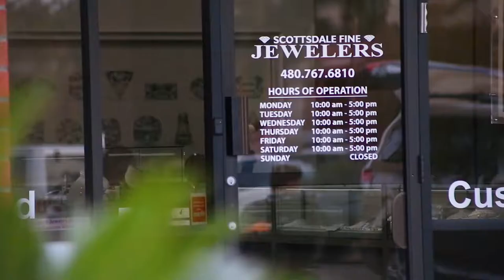SCOTTSDALE FINE JEWELERS - 30: DYNAMIC CAKE TOPPER ANIMATION COMMERCIAL FOR WEB/TV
PRODUCTION COMPANY: Joseph Signature Arts
Producer/Director/Writer/Storyboards/Animation/Set dressing Props/Editing/Camera/MIX: Joseph Gutierrez
Assistant Producer/Illustration Cake topper Characters: Sammie Gutierrez

VOICEOVER ARTIST
Wendy Fink
Ken Baumlin
Chris Fink

VOICEOVER COACH
Ally Baumlin